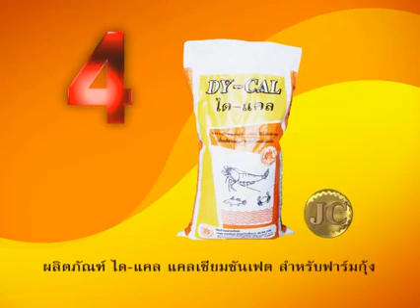สินค้า ประเภทปุ๋ย